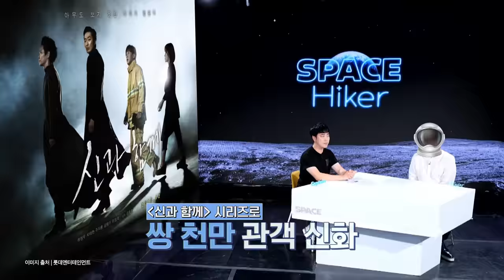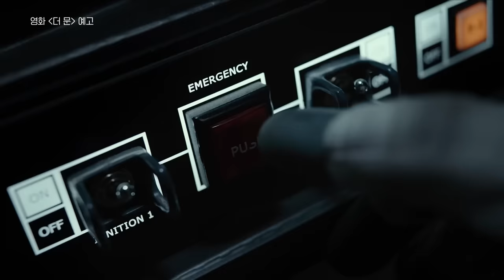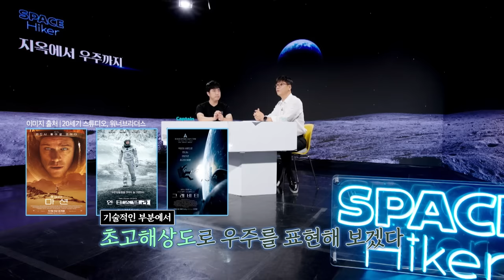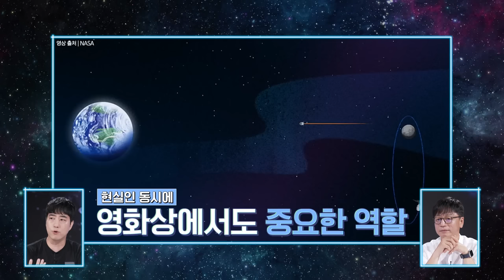[ENG Sub] 쌍천만 시리즈 '신과함께' 감독이 만든 한국형 SF영화 ‘더 문’ Feat. 궤소리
국내 첫 쌍천만 시리즈 신화 ‘신과함께’
이번에도 큰 거 온다...

김용화 감독, 그가
스페이스하이커에 탑승했다! 🚀

한국 최초의 달 탐사를 소재로 한
SF 영화 ‘더 문’으로 돌아온
김용화 감독과 그에 질세라
어김없는 궤소리 분석을 난무하는 궤도...😅

궤도X김용화 감독

스페이스하이커와 함께 달로 갑니다!!

더 문~ 🌓